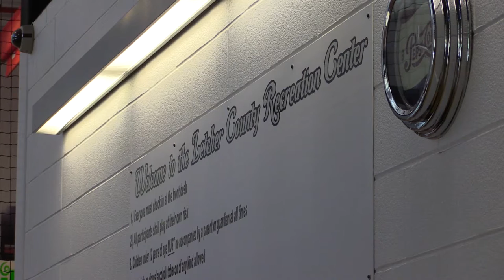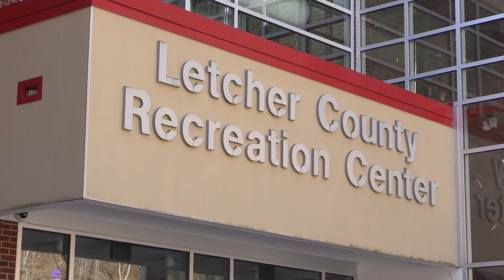Sale of Letcher Rec Center may be difficult deal for county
There's been a lot of talk about the Letcher County budget shortfall over the past couple of weeks, and in that discussion, the Letcher County Recreation Center has been mentioned as potential property the county could attempt to sell to help mitigate the budget crisis. But, as EKB News Reporter Chris Anderson explains, selling the rec center could be a longshot for the county.